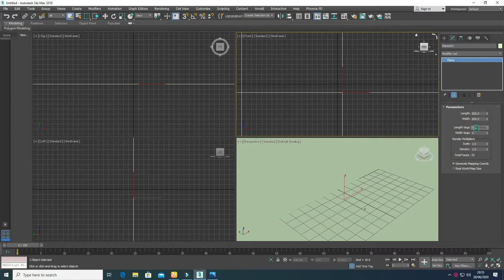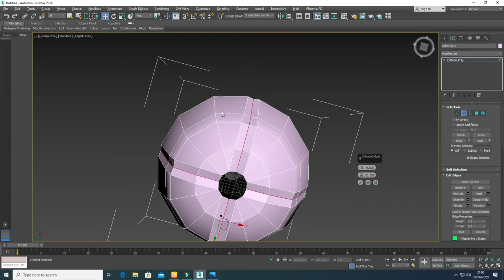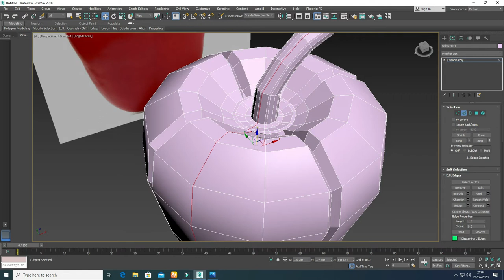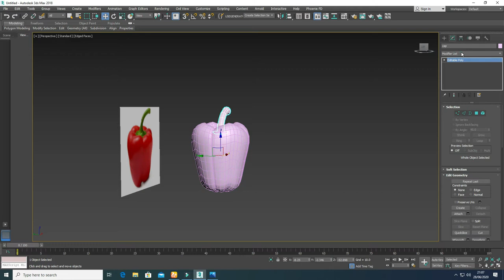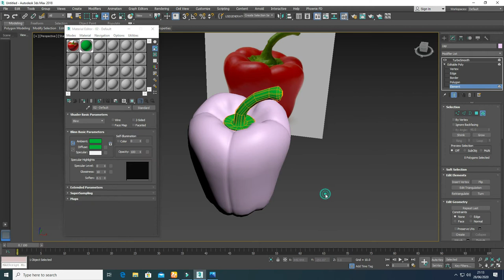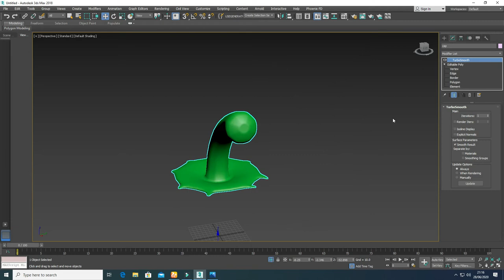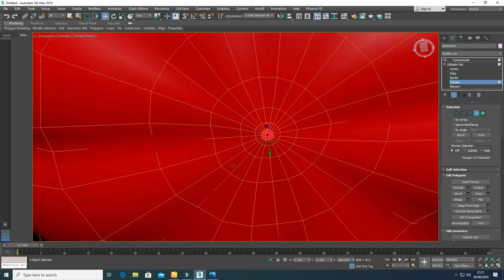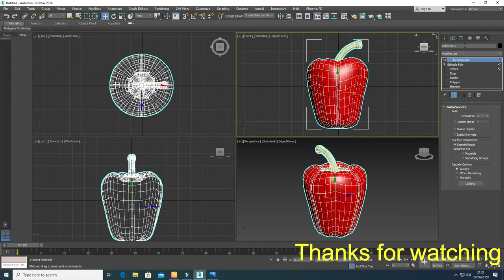Bell pepper modeling tutorial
Bell pepper modeling tutorial created in 3ds max 2018.It is a delicious vegetable.
The bell pepper  is the fruit of plants in the Grossum cultivar group of the species Capsicum annuum.The most common colors of bell peppers are green, yellow, orange and red. More rarely, brown, white, lavender, and dark purple peppers can be seen, depending on the variety. Most typically, unripe fruits are green or, less commonly, pale yellow or purple. Red bell peppers are simply ripened green peppers, although the Permagreen variety maintains its green color even when fully ripe. As such, mixed colored peppers also exist during parts of the ripening process..Peppers are native to Mexico, Central America, and northern South America.